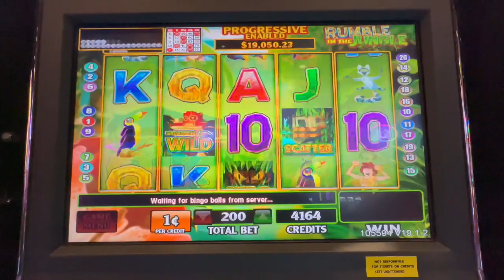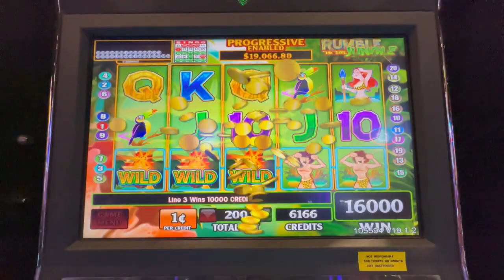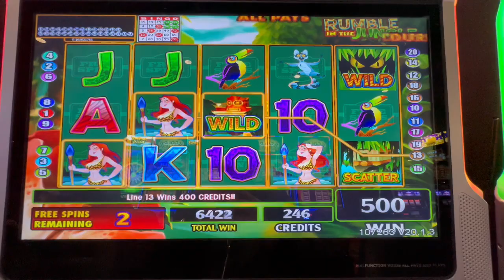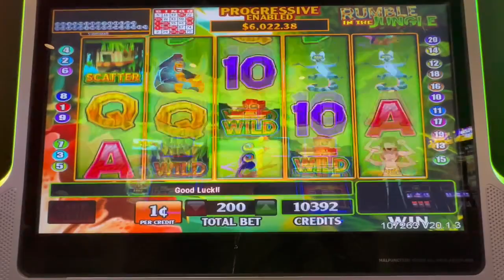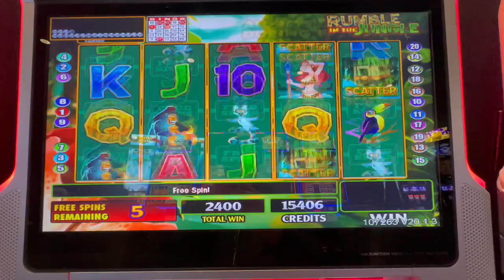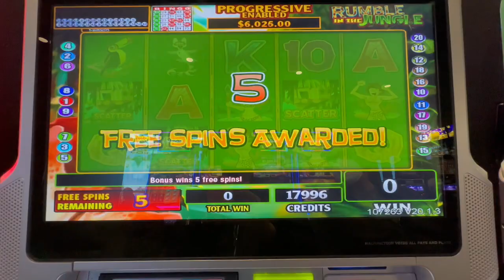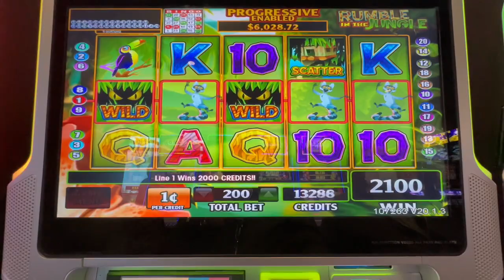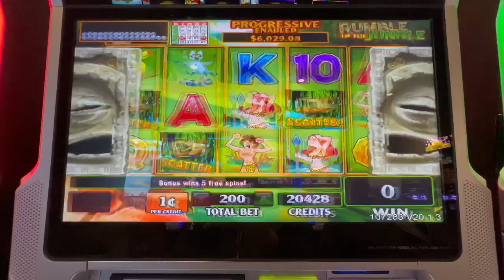RUMBLE IN THE JUNGLE Kickapoo Lucky Eagle Casino 11/26/22